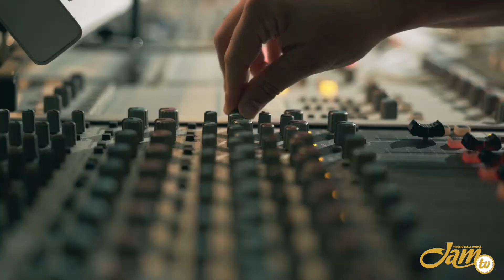Intervista a Fabiana Martone - Living In Shadows And Light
La cantautrice napoletana e voce dei Nu Genea Fabiana Martone ci racconta del suo ultimo progetto, il terzo disco come solista, "Living In Shadows And Light". Un tributo a una delle sue muse, Joni Mitchell, e alla sua produzione degli anni '70, all'avvicinamento al jazz e alla collaborazione con grandi musicisti americani come Charles Mingus, Pat Metheny e Jaco Pastorius.

Il servizio a cura di Jessica Testa